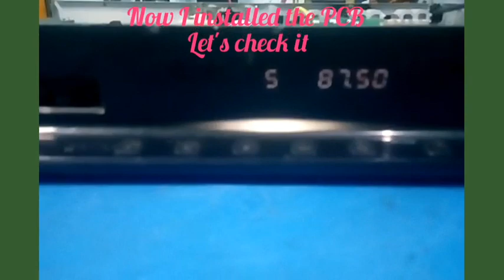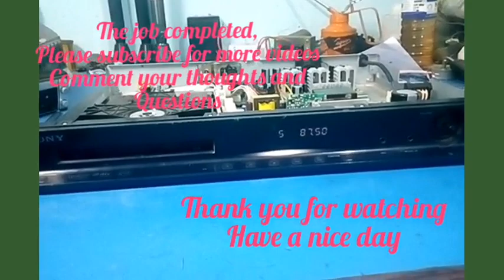Don't Miss Out: Learn How to Troubleshoot SONY DVD Home Theatre's Push Power Protect Error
പുഷ് പവർ പ്രൊട്ടക്ട് ഫോൾട് കാണിക്കുന്ന sony ഹോം തിയേറ്റർ (Model:DAV-DZ340K) എങ്ങനെ നന്നാക്കാം,